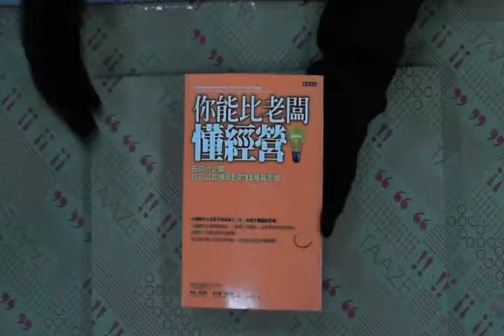TAAZE｜你能比老闆懂經營Profits Aren't E ... 二手書書況 9789866526503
TAAZE｜讀冊生活網路書店「你能比老闆懂經營Profits Aren't Everything_ They're the Only Thing: No-nonsense Rules From the Ultimate Contrarian and Small Business Gur」，找二手書請至